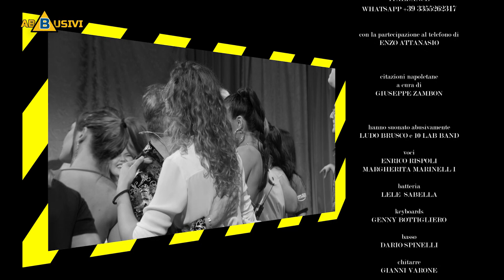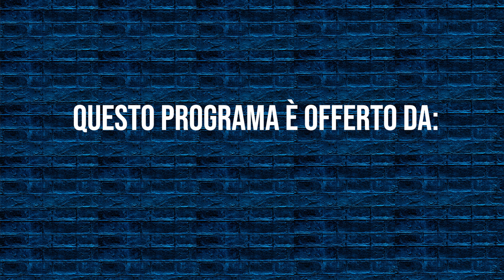ABBUSIVI S.2 Ep.5 4/4